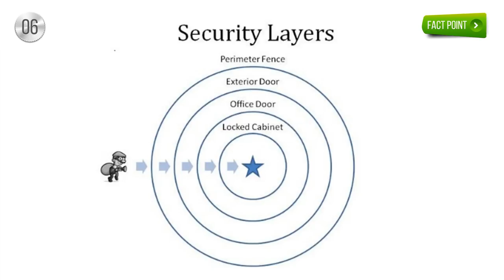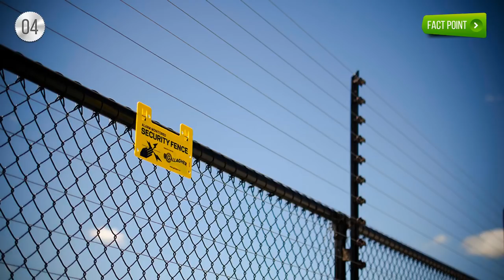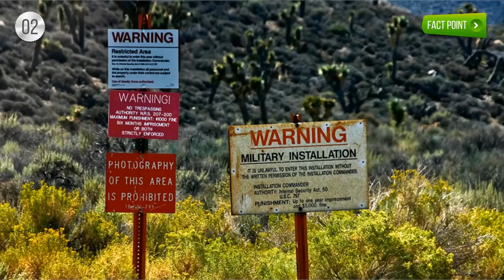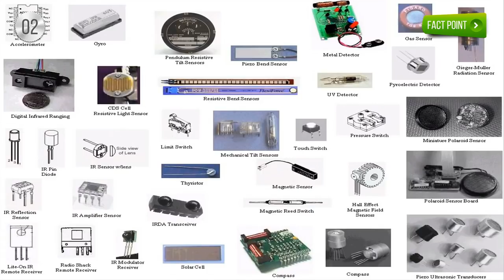World's Most Heavily Secured & Guarded Places - Fact Point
9 Most Highly Guarded Places in the World!
#9. Duman River
#8. Mormon Church Records
#7. Cheyenne Mountain Complex
#6. Federal Reserve Bank of New York
#5. Fort Knox
#4. Guantanamo Bay
#3. The Wikileaks Bunker
#2. Area 51
#1. The White House